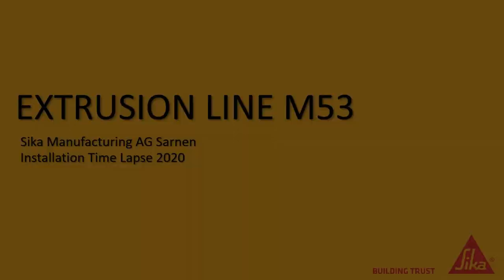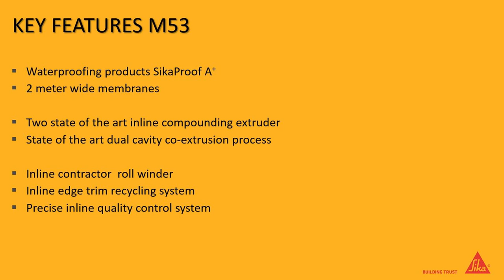Cross-functional cooperation secured a new production line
A new extrusion line (M53) for manufacturing waterproofing membranes has been in operation at the Sika site in Sarnen since June 1st. This investment into a two state-of-the-art inline compounding extruders enables more efficient production to serve the rapidly growing market volume.